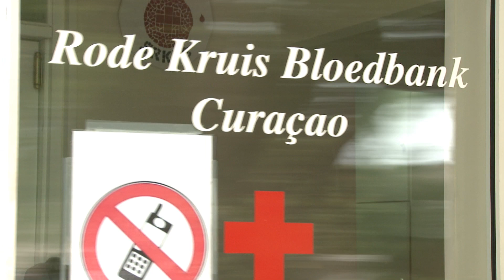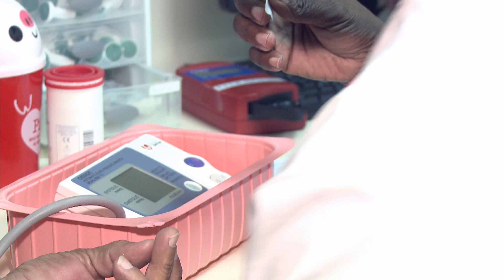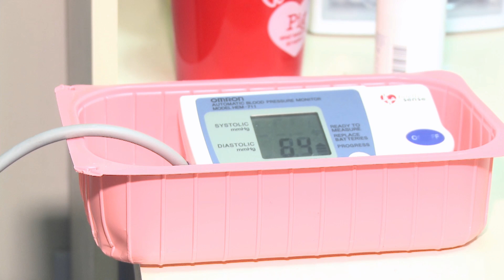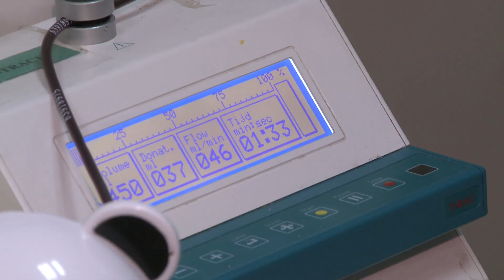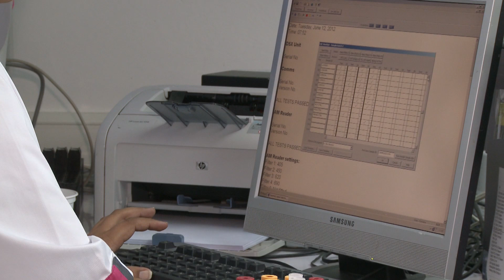INFORMASHON DI RODE KRUIS BLOEDBANK CURACAO